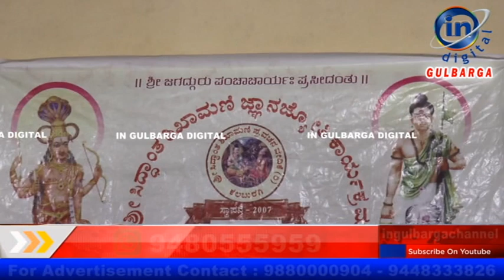ಶ್ರಾವಣ ಮಾಸದ ಪ್ರಯುಕ್ತ ಶ್ರೀ ಸಿದ್ದಾಂತ ಸಿಖಾಮಣಿ ಜ್ಞಾನಜ್ಯೋತಿ ಕಾರ್ಯಕ್ರಮಕ್ಕೆ ಚಾಲನೆ